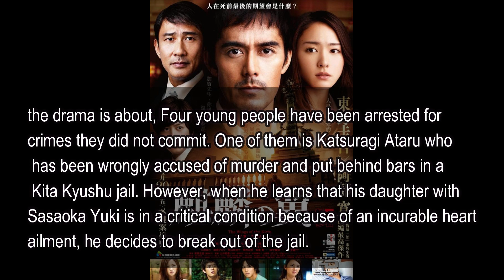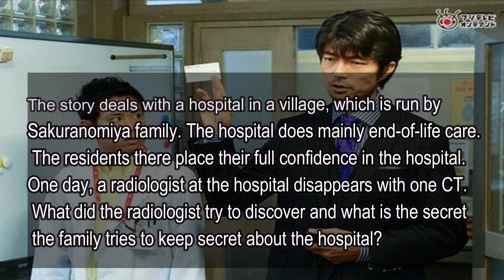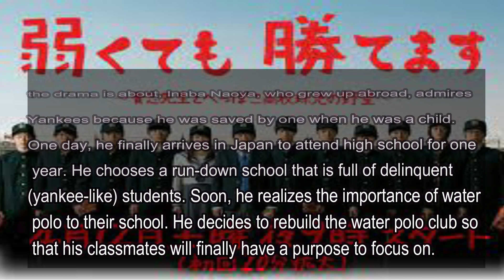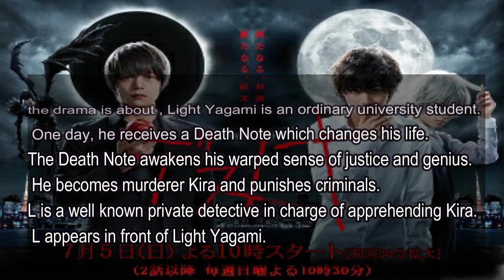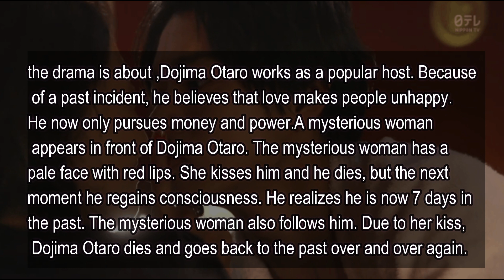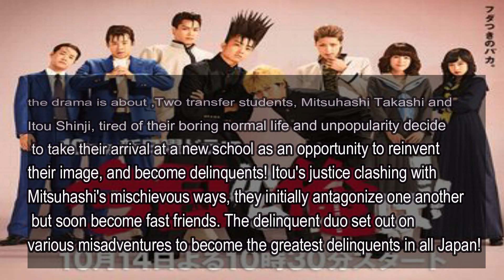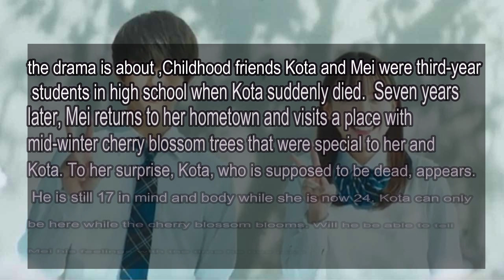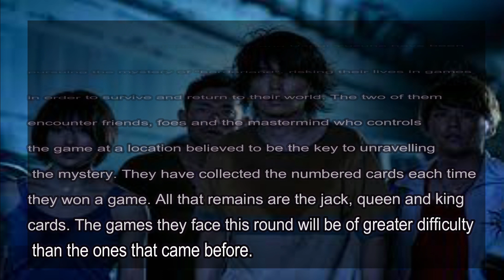Kento Yamazaki | all his dramas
hello guys you find here all the dramas of Kento yamazaki

kento yamazaki
kento yamazaki lifestyle
kento yamazaki dramas
jdrama
山﨑賢人